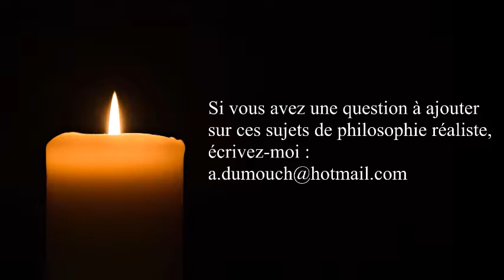Théologie métaphysique 19- théologie chrétienne : L’être de l’eucharistie, Premiers pas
ou sur ce compte en France :
BIC CMCIFR2A

Merci.